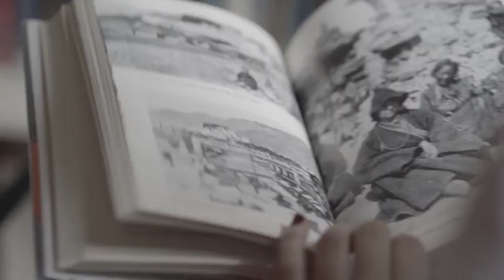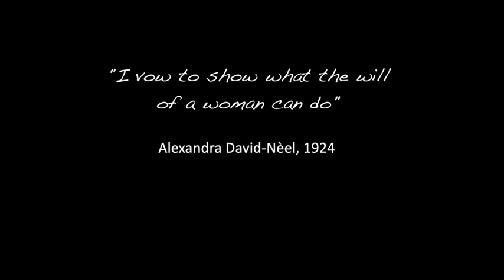Wortley follows footsteps of legendary explorer David-Neel International Women's Day | Metro.co.uk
Elise Wortley following in the footsteps of legendary female explorer. International Women's Day 2018.

Elise Wortley following in the footsteps of legendary female explorer Alexandra David-Neel

Source: exodustravel